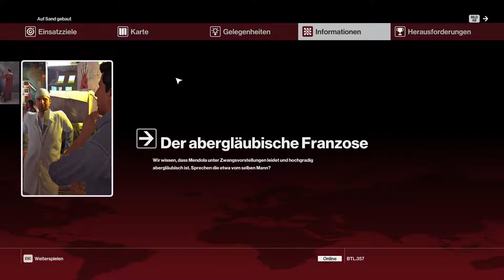Let's Play Hitman [119] - Schneckliches Ende! [Deutsch/German/OmU]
Let's Play Hitman Episode 119
Deutsch / German (OV mit deutschen Untertiteln)
Schwierigkeitsgrad: Kein toter Winkel

Als Hitman muss Agent 47 immer einen oder zwei Ersatzpläne aus den Ärmeln schütteln können. Wenn der Funke nicht richtig überspringen möchte, ist vielleicht eine stärkende Schneckenmahlzeit genau das richtige.